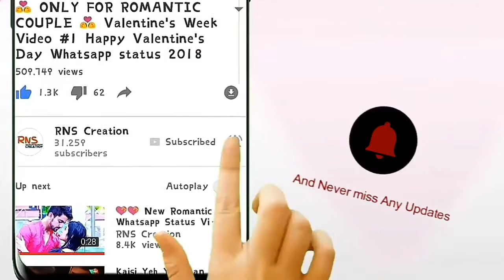❤ New Heartouching Whatsapp Status ❤ Music-series